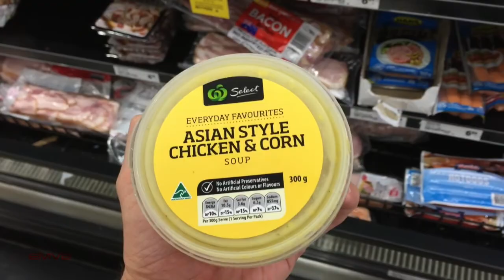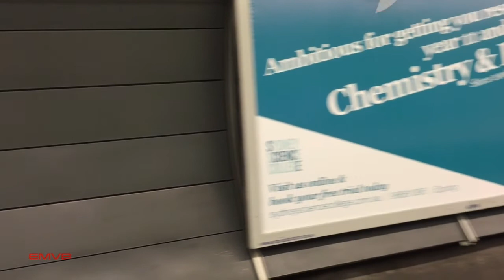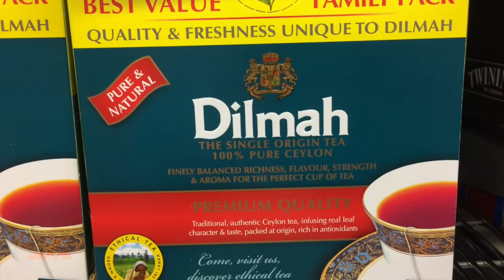Emerson quase todo dia (Março/2015) - Emerson Martins Video Blog 2015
Quer acompanhar um pouquinho do dia a dia da vida do Emerson no mês de março de 2015?

Divirta-se!